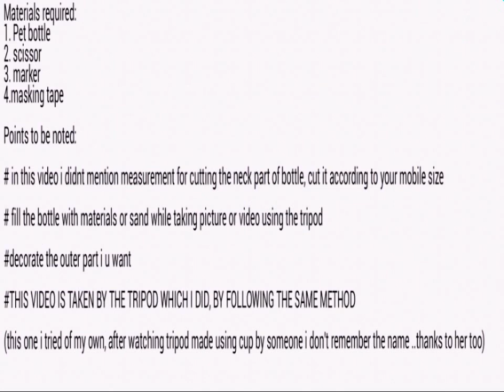How To Make Tripod for Mobile- Easy, Simple, DIY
Got this idea and Made this version of tripod,  after  watching cup version of tripod,  Thanks to the girl who made using cup..  This video is captured using my DIY tripod.. Hope you guys like it